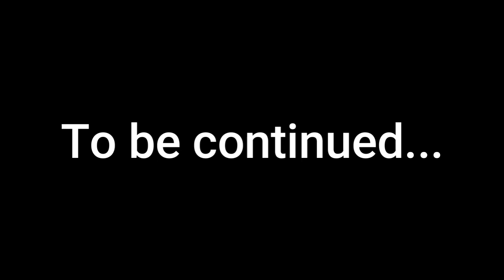Project Zomboid #3 - Wrong House..!!!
In the towns of Muldraugh and West Point, survivors must loot houses, build defenses and do their utmost to delay their inevitable death day by day. No help is coming – their continued survival relies on their own cunning, luck and ability to evade a relentless horde.

For more details on the game follow us on @theindiestone